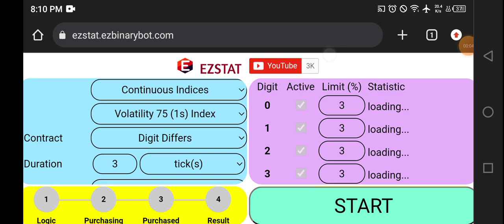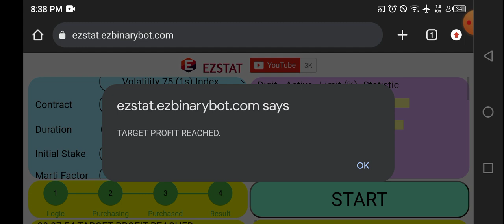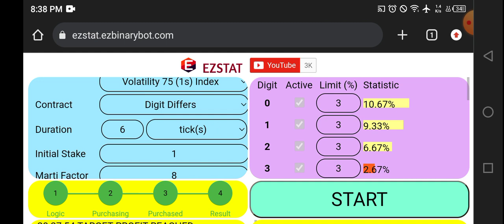$73 to $584 Now $98.21 Deriv Video 24